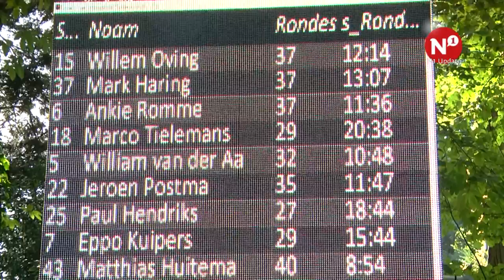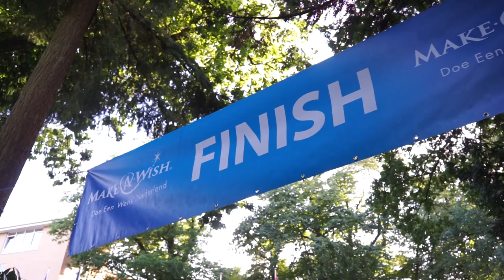Oudeholle40 haalt 15.000 euro op voor Make-a-wish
De deelnemers van de Oudeholle 40 haalde dit jaar 15.000 euro op voor de Make-a-wish foundation. Bij dit jaarlijkse evenement fietsen tientallen deelnemers veertig maal de Oude Holleweg op om geld op te halen.